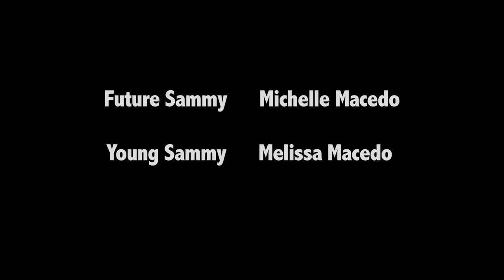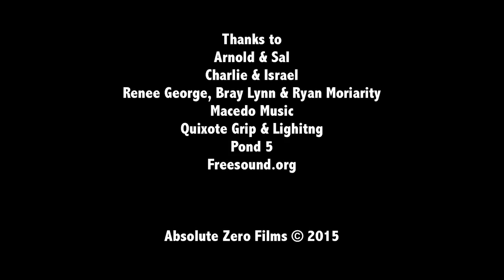"Time Lapsed" ep. 7 - The Memory Remains - web series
"Time Lapsed" ep. 7 - The Memory Remains
     Hoping to correct a grievous mistake, Future Sammy unknowingly puts Young Sammy through an awful night.

Starring:
Michelle Macedo & Melissa Macedo

Featuring:
Elyse Thaler
Linda Macon
Keelin Murray
Artoo

D.P. David Solorzano
Written & Directed by JD LeFogg

Camera Operators
Adam Murray
David Solorzano
JD LeFogg

Key Hair & Makeup
Leya Oakley

Wardrobe Consultant
Angela Soluki

Production Design Consultant
Jeanine Ringer

Title Graphics by
Chris Fox

Filmed at Quixote Studios

From:
Idiot Proof Comedy, a brand of Absolute Zero Films.
In association with 2099 Films.